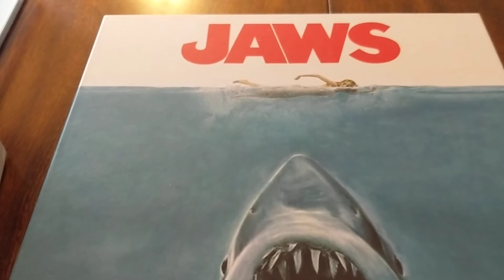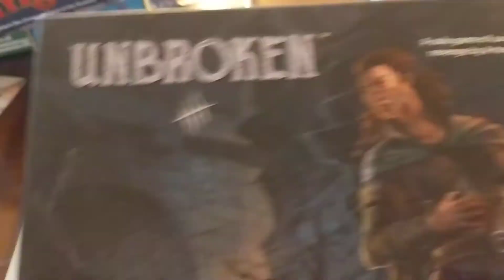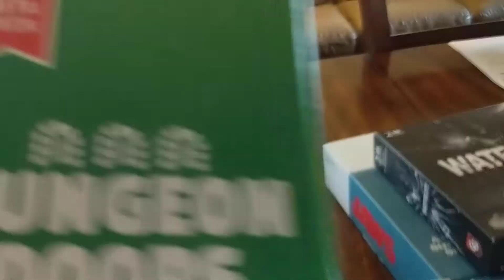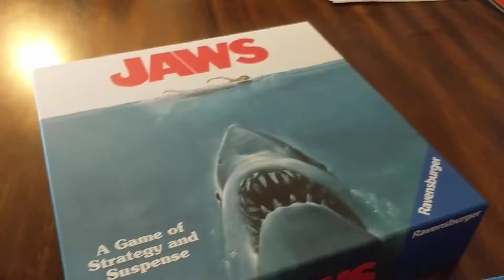Favorite Boardgames of 2019 Part 2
Boardgames best of list, 2019, Top Board games of 2019, Jaws, Watergate, Dungeon Doors, King Me, Montana, Draftosaurus, Wingspan, Winterborne, Kingdomino Duel